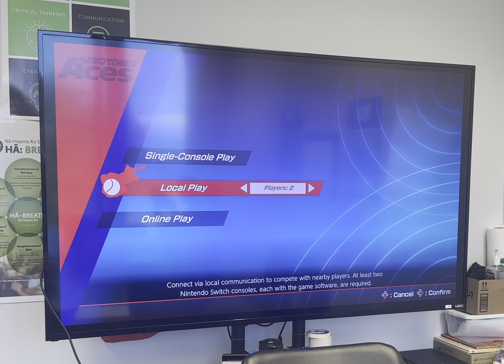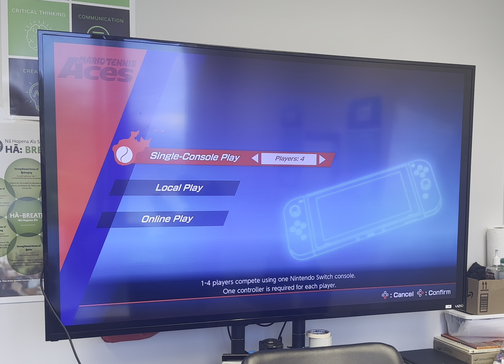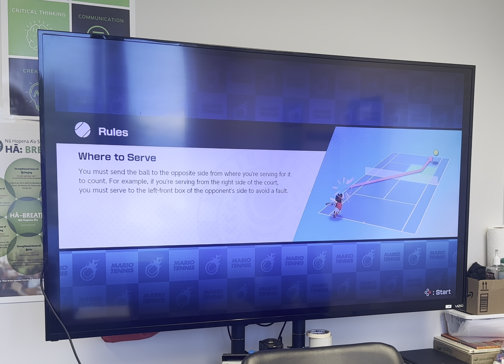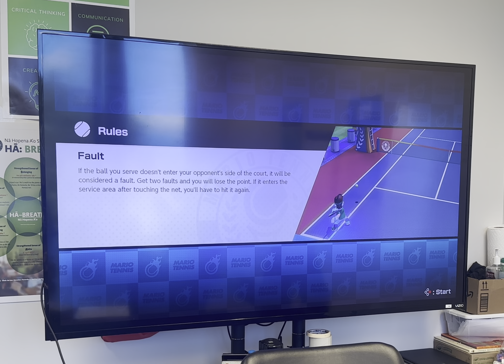feat:@supersonic8087 .A.T. AND BULLNAME